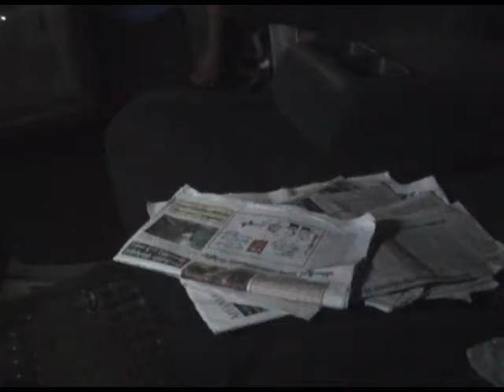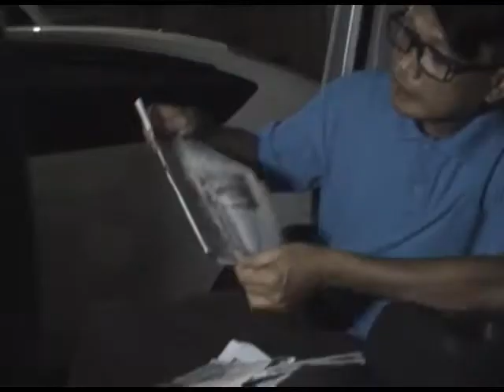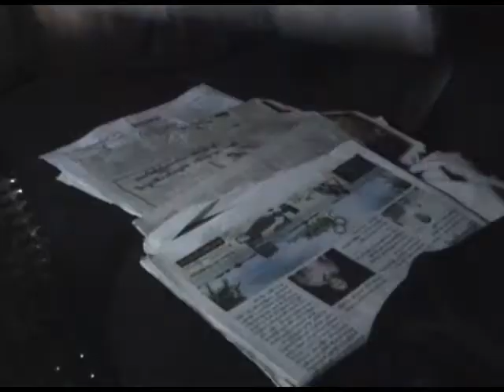Myanmar Movie: Law Ka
A1 Than Htut Entertainment